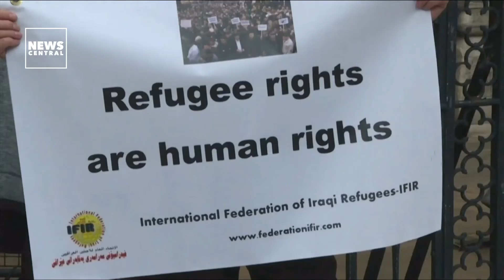UK-Rwanda Deportees Include Victims Of T0rture, Human Tr@fficking | The Conversation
Of 17 asylumseekers put up for deportation to Rwanda by the UK assessed by a medical charity's doctors, 14 showed 'clinical evidence' of having suffered t0rture.

Many of the asylum seekers scheduled by the UK for deportation to Rwanda have been victims of torture, a medical charity has found, days before the government's widely condemned expulsion plan faces a challenge in Britain's top court.

Doctors from Medical Justice, a British charity advocating for better health rights for detainees, said in a report released Thursday that it had conducted clinical assessments of 17 people told by the UK Home Office that they would be sent to Rwanda.

The UK government in April announced it had reached an agreement with Rwanda to send asylum seekers to the southeast African country, to have their claims dealt with there. Migrants who have travelled through a third safe country or taken "illegal" routes to the UK are eligible for deportation to Rwanda.

We discussed in details, today on TheConversation

Anchors:
Gbenga Aborowa
Rita Omodia

Guests:
Emma Ginn - Director, Medical Justice
Calvin Dark - Global Affairs Analyst